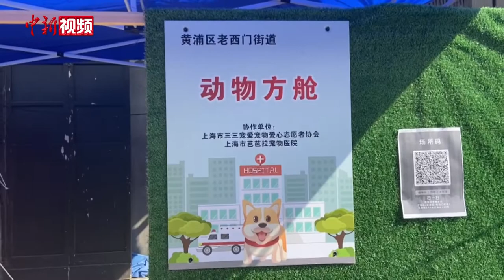上海宠物方舱：房间均设监护摄像头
5月8日，记者在位于上海老西门街道的宠物方舱看到，其内部共分为两个房间，每个房间内部均设有摄像头方便工作人员监护。
        宠物寄养点临时负责人翟江说，3天前接到老西门街道的通知后，他就建议街道可以设立一个“宠物方舱”。各方结合实际情况，经过场地选择、场内布置、物资调配、消杀准备后，老西门街道宠物方舱正式设立。
        “（需要）周边相对空的房间，还要有一个消毒的地方”。翟江表示，宠物方舱设立条件相对简单，“这是一个点，希望以这个点来进行推广，这样能让阳性的病人安心养病”。